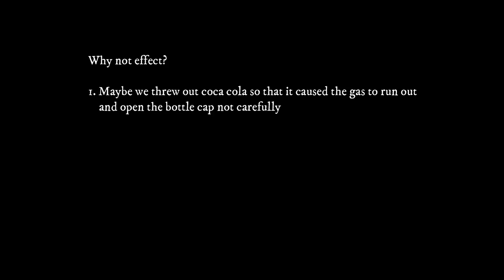EXPERIMENT : COCA COLA MENTOS AQUARIUM